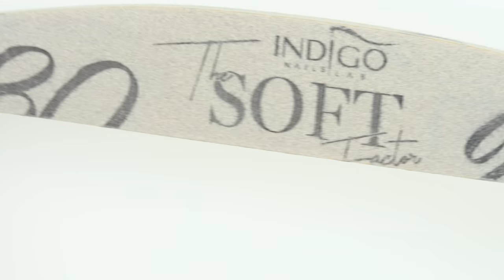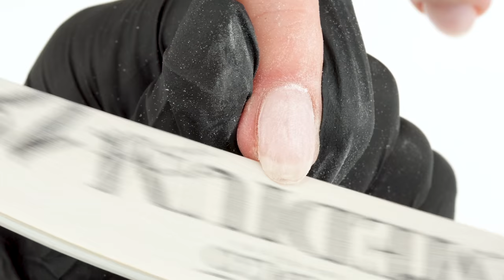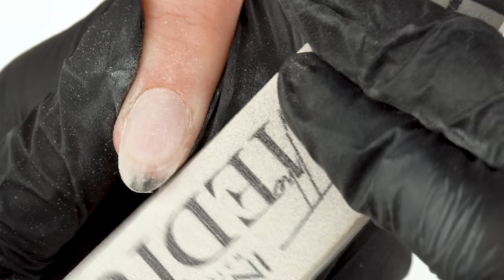Comment réparer ongles abimés? Base protéine indigo semi permanent | Indigo Nails Français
Salut les amis dans cet épisode comment réparer ongles abimés? La Base Protéine Indigo semi permanent est notre héro! Comment réaliser une pose vernis semi-permanent et faire une extension avec proteine base et consolider vos ongles très abimes, fragile, cassant. Que faire pour vos ongles cassés? On vous dit tout sur notre protéine traitement! Le gainage et rallongement Protein Base Indigo est la solution pour des ongles forts.

Le faites-vous déjà ? Génial! Cliquez sur 🔔 pour rester au courant de nos dernières vidéos !
Suivez-nous également sur d'autres chaînes !